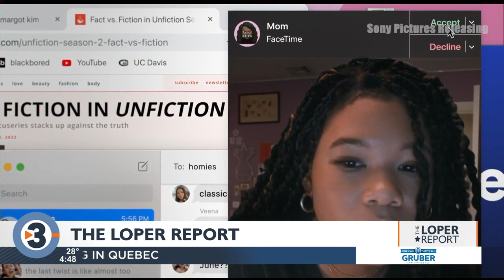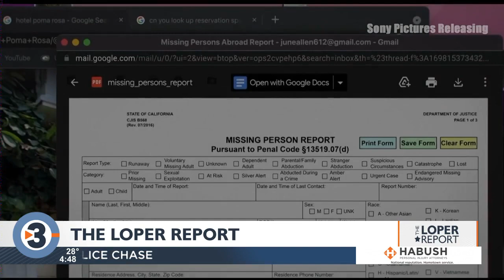Loper Report: 'Avatar: The Way of Water' surpasses $2B at box office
Wil Loper has the latest from the box office.